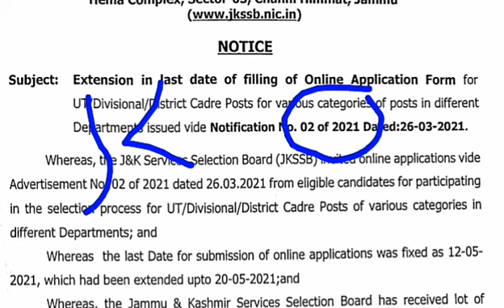JKSSB Last date extended